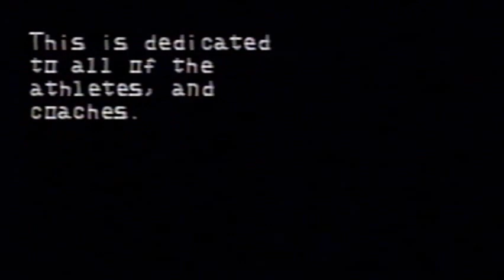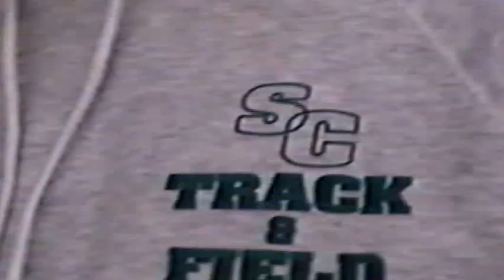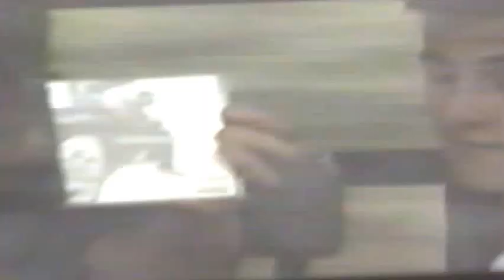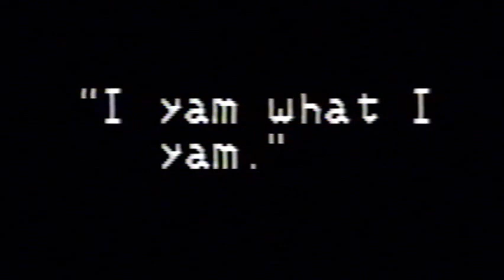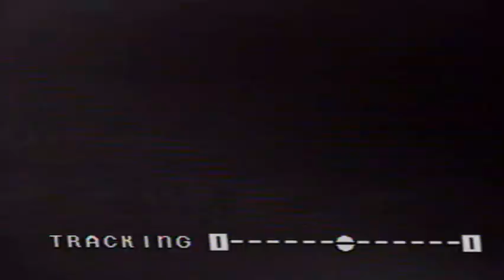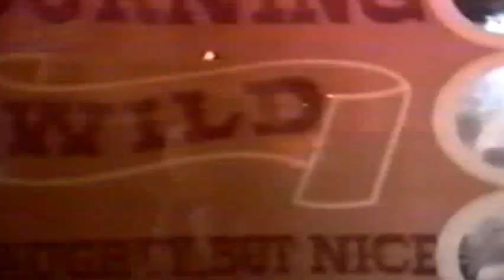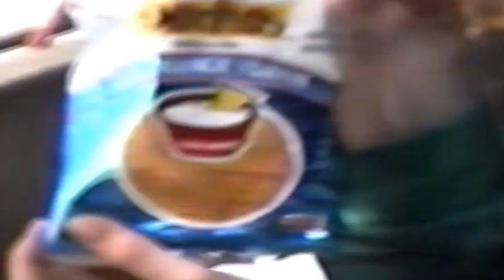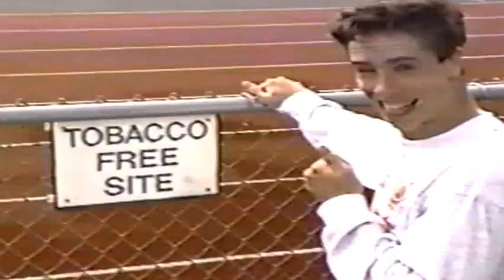1992 Shorecrest High School Track and Field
Amateur highlight video of Track and Field Athletics in 1992.  Shorecrest High School.  Also watch the rambunctious team get into trouble in a grocery store.